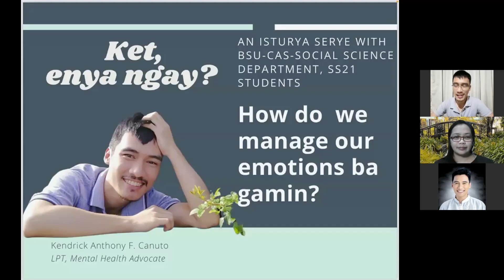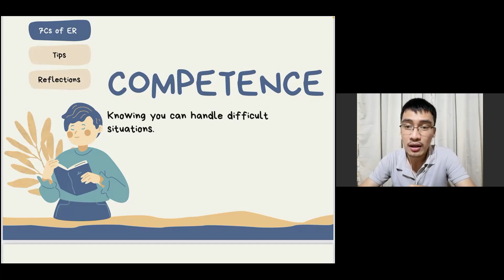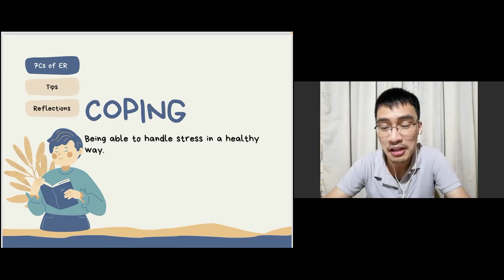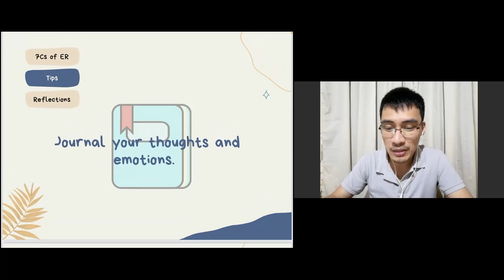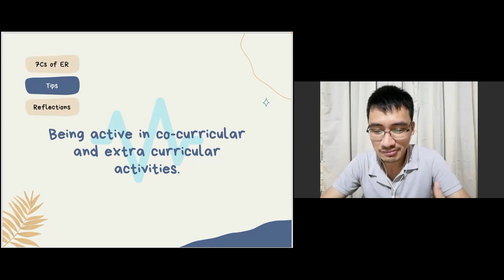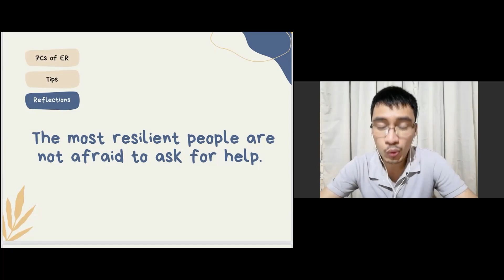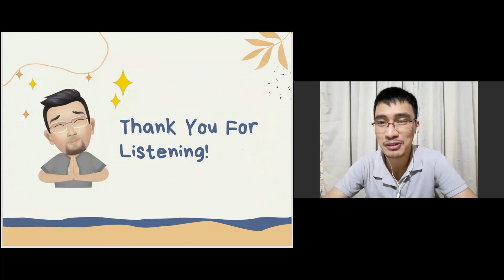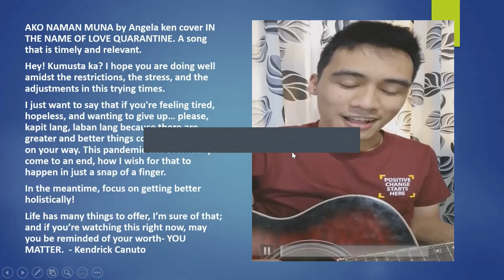Emotional Management: Lessons from Life by Kendrick Canuto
In this talk show, guest lecturer Mr. Kendrick Canuto explains tips on emotional management which is an important life skill in flourishing in life. He ends his talks with a beautiful song for youth who might be struggling in this time of pandemic.